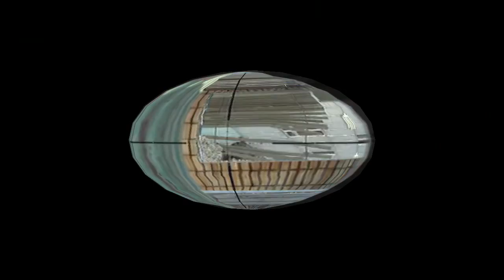XxEGxDJZxX/OG xDJZx | This Will Never End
first cap card video with editing software. Enjoy! Song- The sadness will never wnd skrillex remix